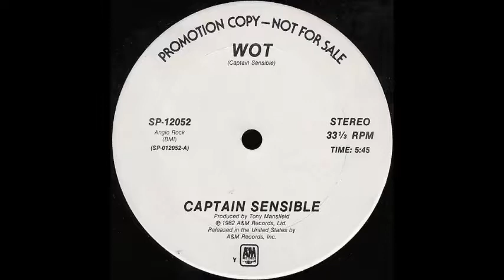Wot [12'' Mix] - Captain Sensible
Ex-Bassist & later guitarist of The Punk band The Damned released this funky jam from 1982 on A&M Records. This version is a lot more funkier than the regular album version. It has a longer beginning & a funky bassline drop towards the middle of the song. Captain Sensible born Raymond Ian Burns on April 24, 1954 in London.